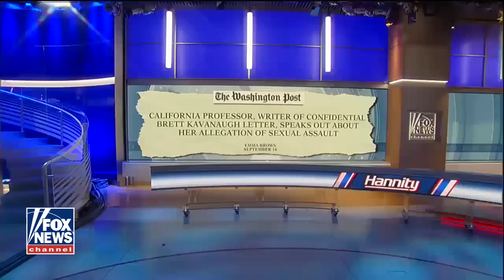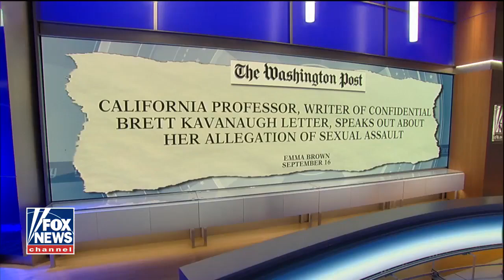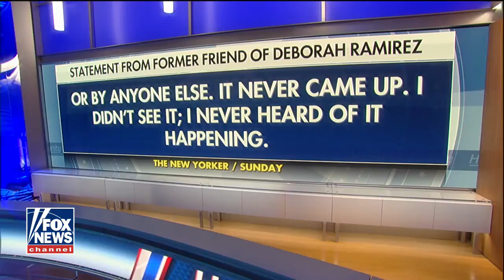Breaking Hannity on Kavanaugh Taking a Stand against Democrats Smear Campaign September 26 2018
Breaking Nigel Farage view of Trump America First not Globalist 1st UN Speech September 26 2018 News

BREAKING Russia Blames Israel on Russian Military Plane shot down in Syria September 24 2018 News

BREAKING Israeli News on Russia Iran Turkey Syria War CHAOS End Times News update September 22 2018

Breaking Ezekiel Bible Prophecy coming Gog Magog War Last Days End times news update September 2018

BREAKING 8 Month Pregnant Woman Clings to Tree to Escape Rising North Carolina Flood waters 9/19/18